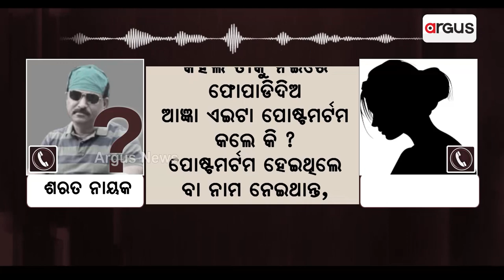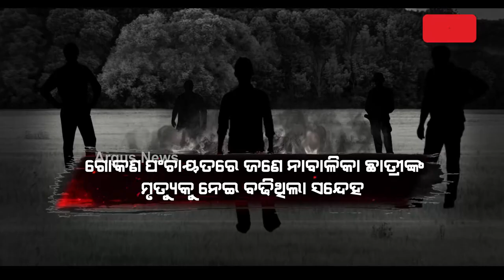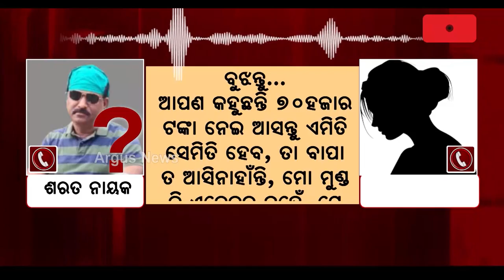Serious Allegations Against BJD Leader Pratap Jena's Right Hand